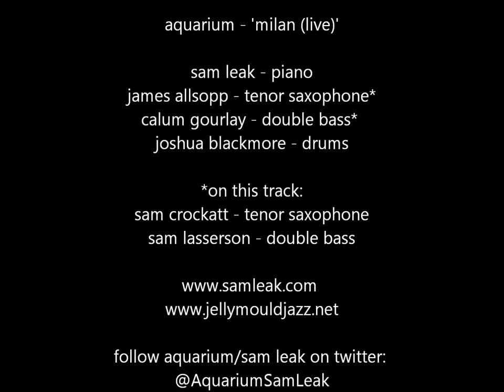Aquarium - Milan (live at the Royal Festival Hall Clore Ballroom - 19.11.2011)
aquarium

sam leak - piano/composition
james allsopp - tenor saxophone*
calum gourlay - double bass*
joshua blackmore - drums

* on this track:

sam crockatt - tenor saxophone
sam lasserson - double bass

'Milan (Live)' is track 9 (the bonus track) from the album 'Places' by Aquarium. It is composed by Sam Leak (PRS/MCPS).

'Milan (Live)' was recorded live at the Royal Festival Hall Clore Ballroom as a part of the London Jazz Festival on 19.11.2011 and was broadcast on BBC Radio 3's 'Jazz Lineup' on 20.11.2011.

Places was released in 2013 by Jellymould Jazz. It is available to buy in larger retailers, and online (including amazon, iTunes and the Jellymould Jazz website). Aquarium's first album 'Aquarium' is also available from major retailers, amazon, iTunes and the Babel Label

follow on Aquarium/Sam Leak on twitter: @AquariumSamLeak